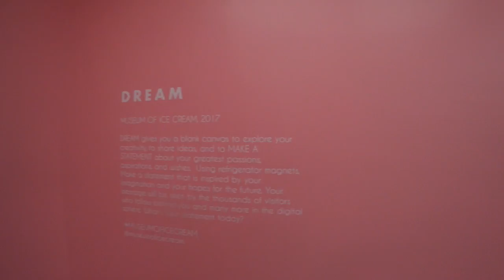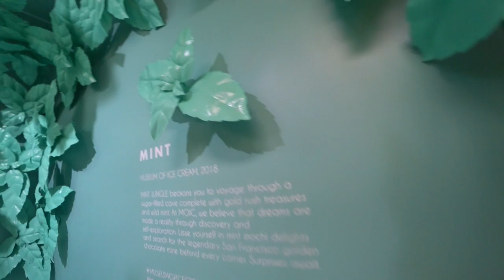Museum of Ice Cream, SF 4.20.18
Museum of Ice Cream and Elephant Sushi
SF 4.20.18